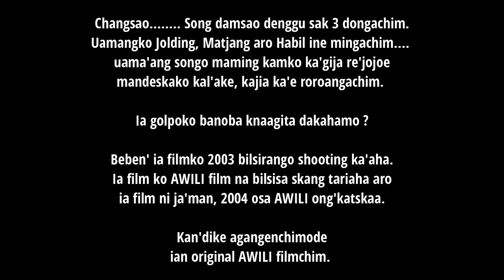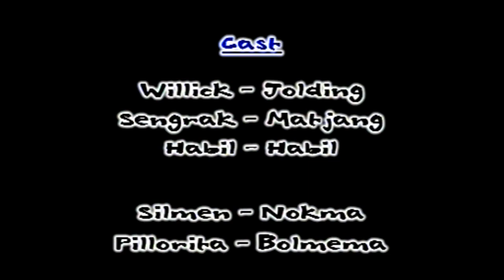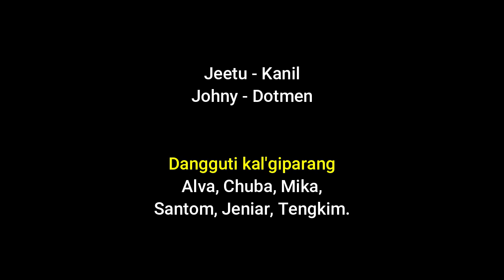ARIRI : Garo Film - Part 1 (Original Awili) 2003 Film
ARIRI is a story about 3 village boys who are well know for their mischievous pranks and naughty tricks on the villagers. This film was shot in the year 2003 at Tura and it is from this film, a well known Garo comedy film Awili was inspired.

Cast :
Willick - Jolding
Sengrak - Matjang
Habil - Habil
Jeetu - Kanil
Johny - Dotmen
Silmen - Nokma
etc

Cameraman : Dipu, David, Jeetu.
Edit Assistants : David & Clady.
Edited & Mastered by : Dipu.
Edited & Mastered at : Studio GOERA, Chandmary, Tura.

Production Supervisors : Dipu & Clady.
Directed by : Clady & Dipu.
Produced by : Andreas (Rang•gitik Media, Tura).

Do not copy, in part or in full, any portion of the film or the audio and upload on other YouTube channels.

KA•SAPAE IA FILM NI VIDEO BA AUDIO RANGKO PERMISSION GRI SKATANG, CHU•GIMIK BA JEGITABA COPY KA•E GIPIN YOUTUBE CHANNELRANGO UPLOAD KA•PANABE.
SAKANTIKON MOL•MOLATPAENGA.

© Copyrights Reserved by Channel GOERA & Rang•gitik Media, Tura.
ARIRI Re-Mastered for YouTube : April 2022.